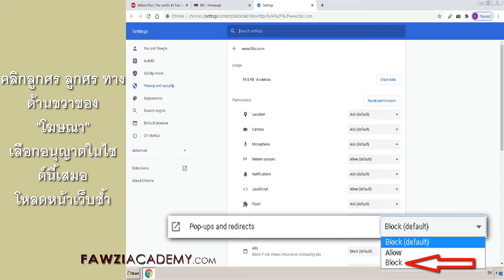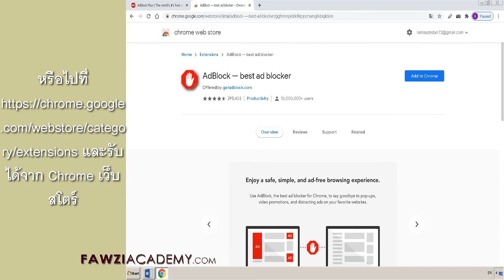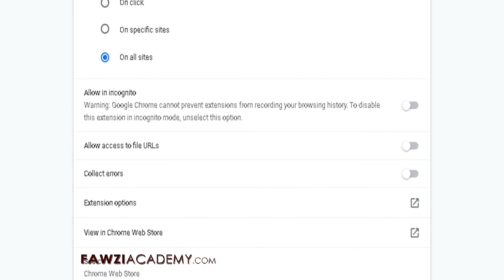(TH) บล็อก โฆษณา - ปิด โฆษณา google chrome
ทำไมใช้ AdBlock ผิดหรือไม่ดี? เป็นสิ่งที่ผิดศีลธรรมเนื่องจากเว็บไซต์ให้บริการคุณฟรีและ "การชำระเงิน" ของพวกเขาแสดงโฆษณาให้คุณเห็นหากคุณปิดกั้นโฆษณาแสดงว่าคุณกำลังขโมยเนื้อหาฟรีจริงๆ
วิธี แก้ โฆษณา เด้ง chrome - วิธี บล็อก โฆษณา
วิธี บล็อค โฆษณา - วิธี ลบ โฆษณา google chrome
วิธี ปิด โฆษณา ใน chrome - วิธี เอา โฆษณา ออก จาก google chrome
วิธี ลบ popup โฆษณา google chrome